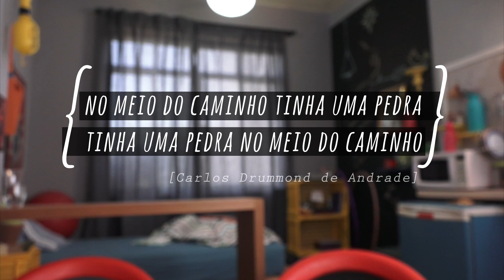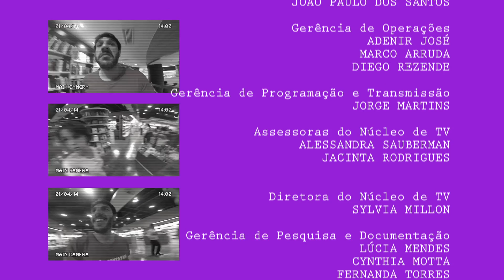Tinha uma irmã no meio do caminho: intertextualidade | Morde a Língua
As diferentes formas de intertextualidade em textos verbais e não verbais, como citação, paráfrase e paródia.